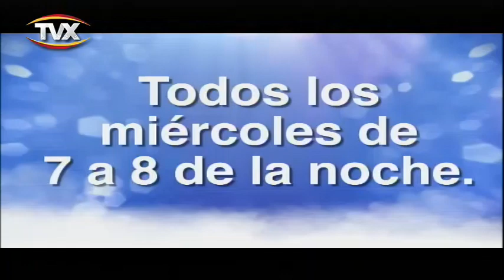de viva voz 04 marzo 2020 1 PGM